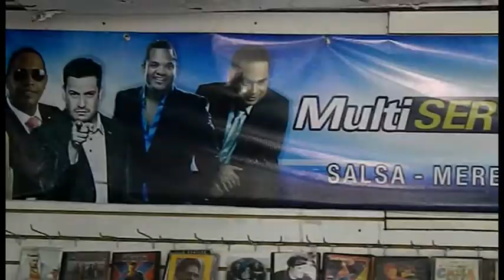Alex music - Multiservicio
declararaciones e invitacion de alex music a su nueva empresa...